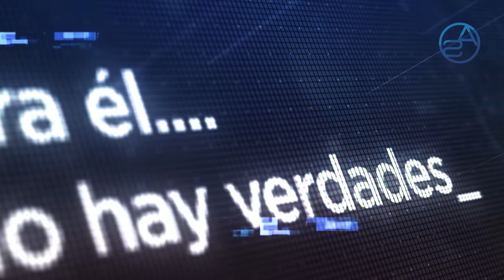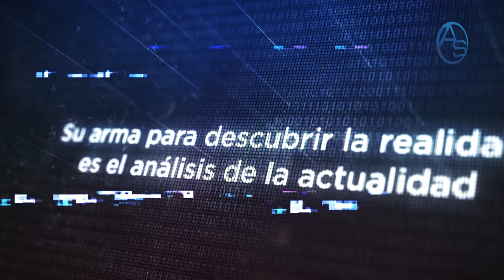Escandaloso: En Haití andan diciendo Gobierno Dominicano Pagó Por Liberar A Camioneros Secuestrados!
3 Camioneros dominicanos bajo secuestro en Haití fueron liberados pero la acción que propicio su libertad no nos queda clara a menos que analicemos ciertos hechos que ocurrieron en nuestras narices!